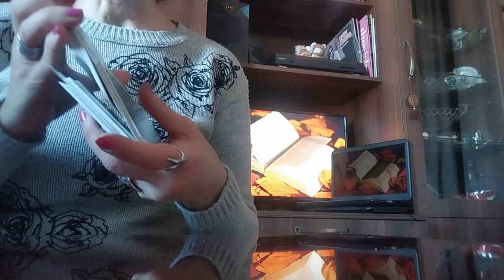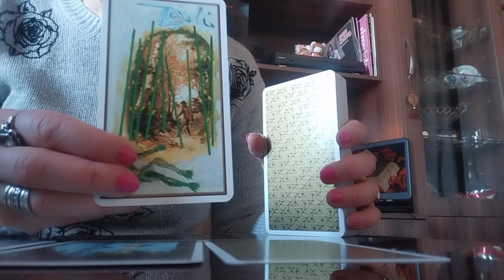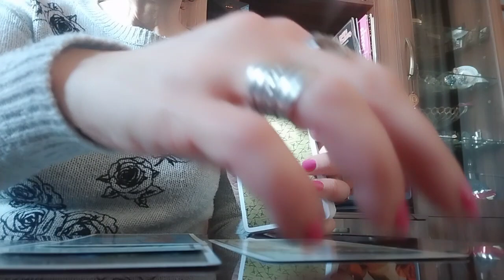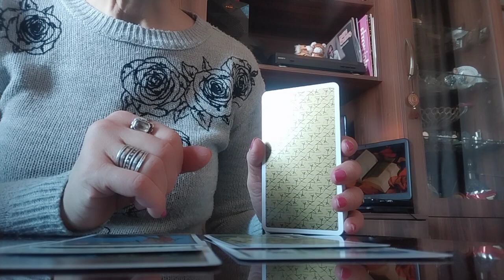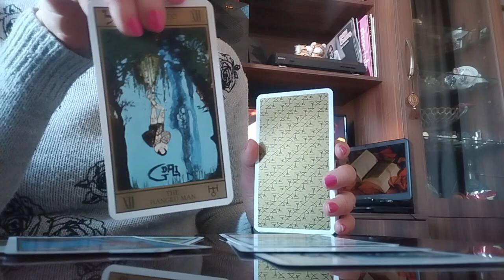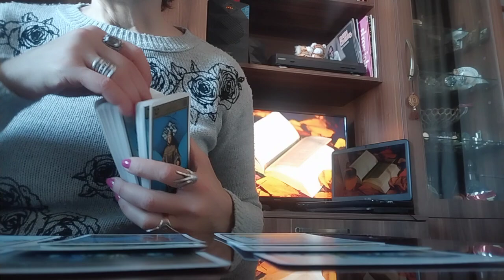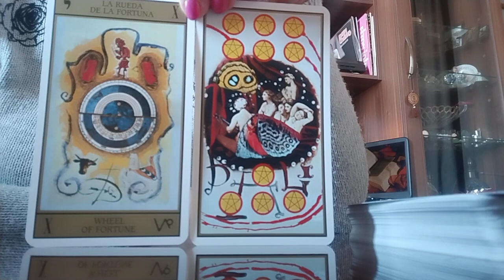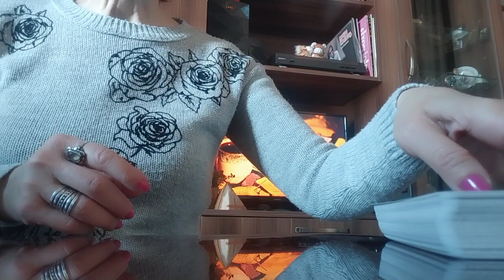ბედნიერება მომავალთან ერთად მოდის/ნახეთ სალვადორ დალის ტაროს პროგნოზი✨✨✨💒🙏✨✨✨